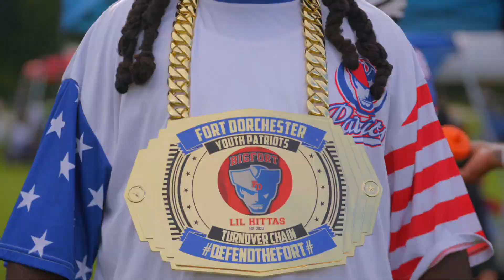FT DORCHESTER PATRIOTS vs GRIDIRON ACCESS GLADIATORS | 10U Southern Hospitality